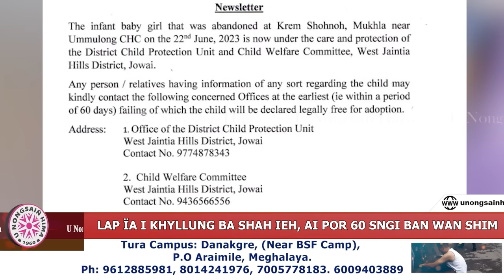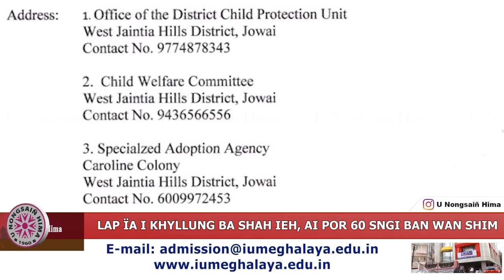LAP ÏA I KHYLLUNG BA SHAH IEH, AI POR 60 SNGI BAN WAN SHIM